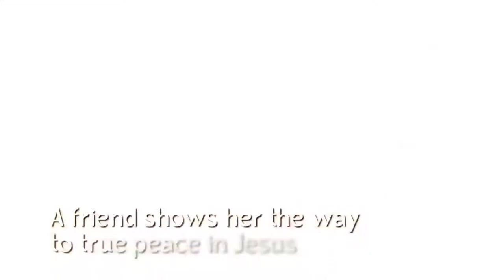Themne Adama's Dream Trailer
7011A Themne Adama's Dream Trailer